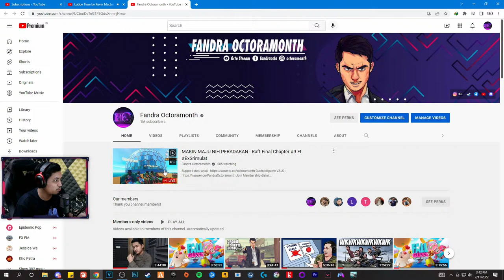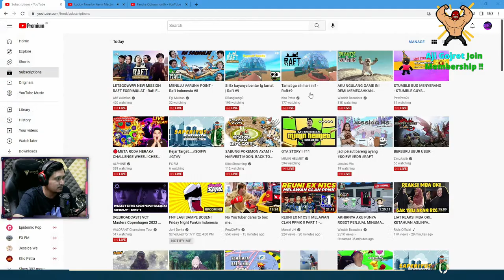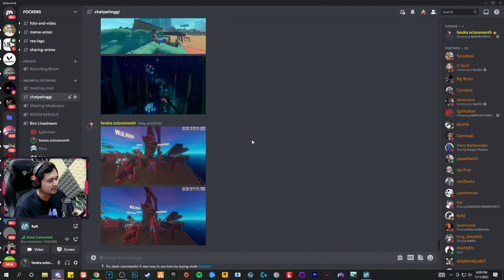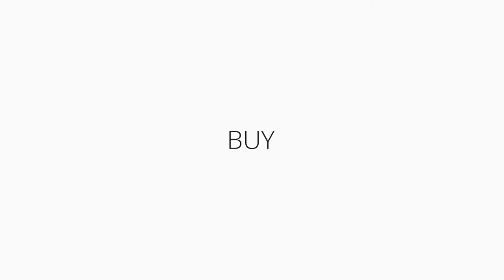MAKIN MAJU NIH PERADABAN - Raft Final Chapter #9 Ft.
Command:
!steam : steam grup
!mainsama : update kalo ada moderator
!game : update kalo ada moderator
!dc : Join Discord